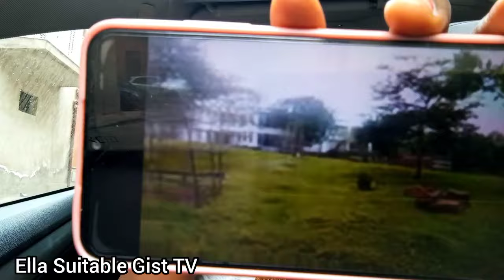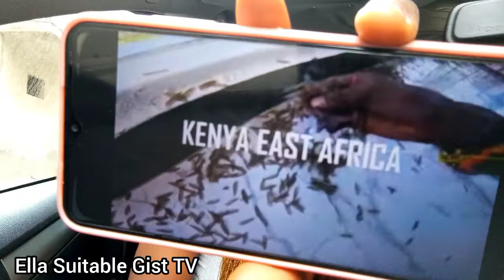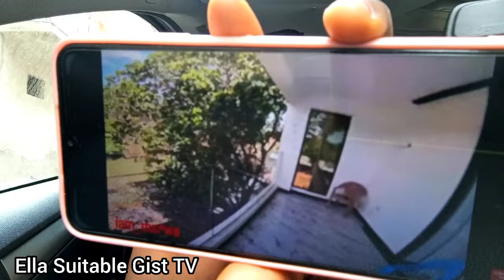BEES🐝 ATTACK IAM_MARWA VILLA😭 ANOTHER HORSE. FISHPONDS FLOODED MARWA GIRLFRIEND ROCIO WHATS NEXT?😱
BREAKING!! BEES🐝 ATTACK IAM_MARWA VILLA💔 ANOTHER HORSE 🐎 FISHPONDS FLOODED MARWA GIRLFRIEND EXPOSE HIM

Inspire with Ella Suitable

EAT WITH ELLA AND MORE